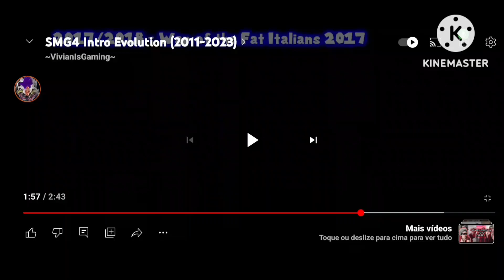20 de setembro de 2023